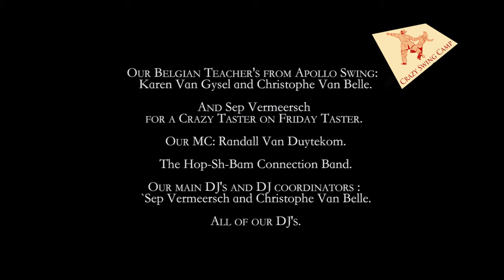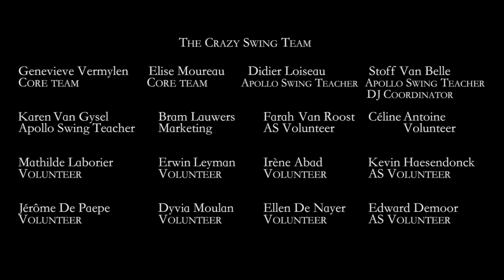Crazy Swing Camp 2015 - Souvenir